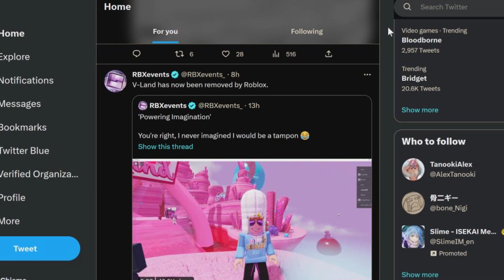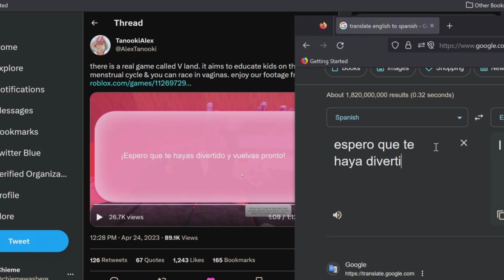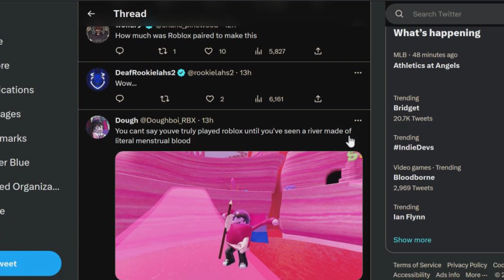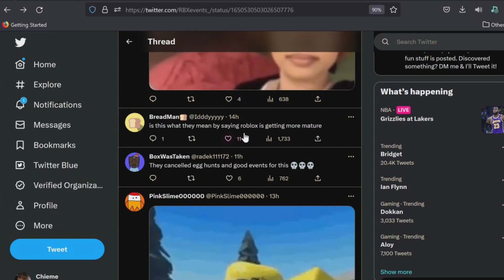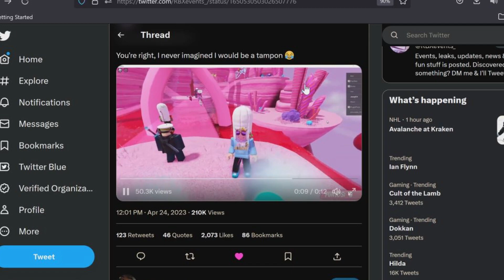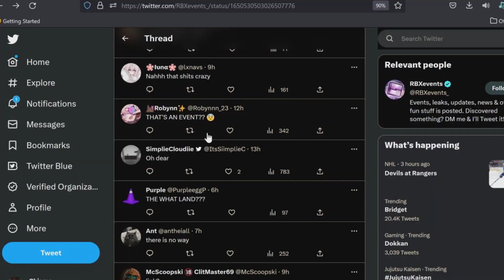Roblox DELETED This Game... (V-Land)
Today we're going to take a look into this sort of "controversial" game & see what drama going around it. roblox content deleted it.